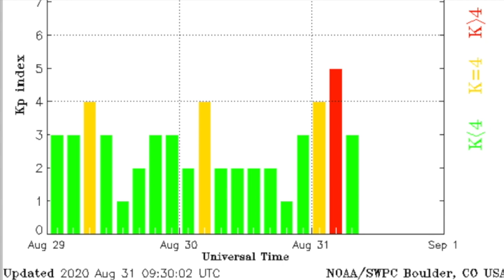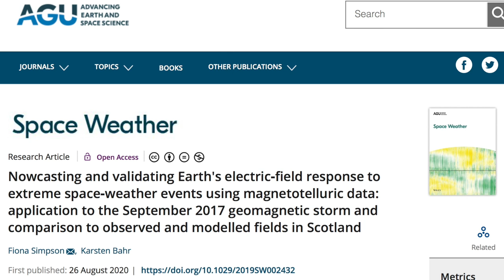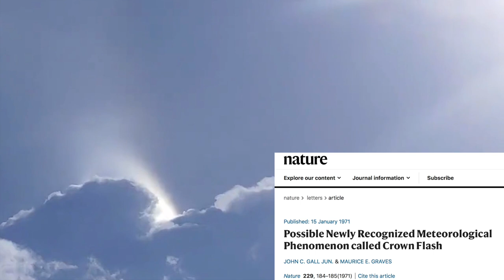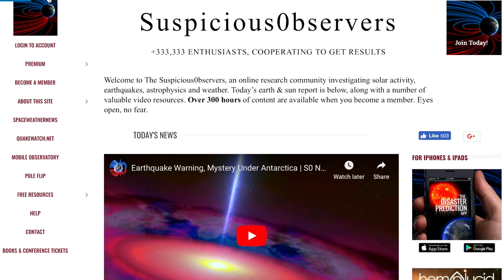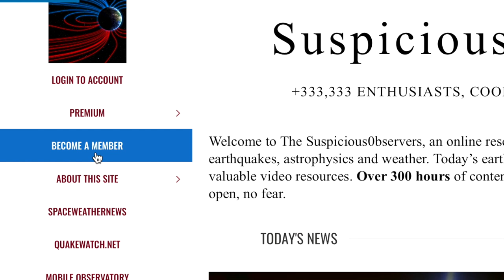Solar Eruption, Earth Discharges, Geoelectric Pathways | S0 News Aug.31.2020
Our textbook is finally available again tomorrow - PDF will only be available for one day - Sept.1